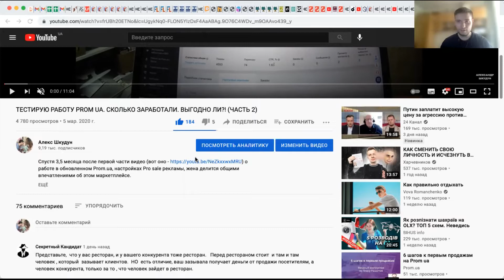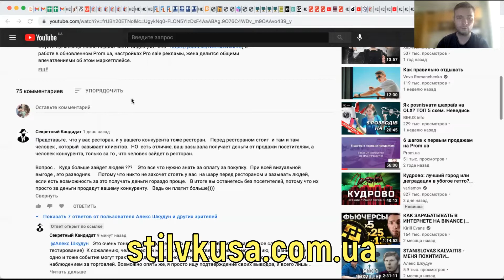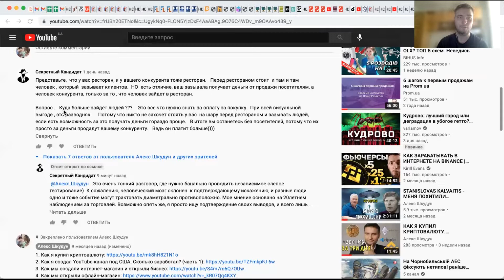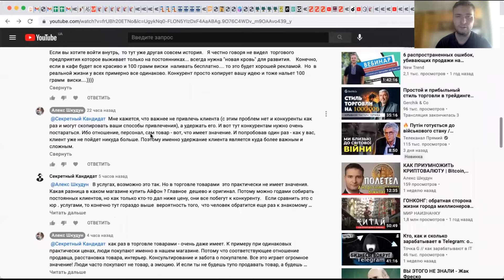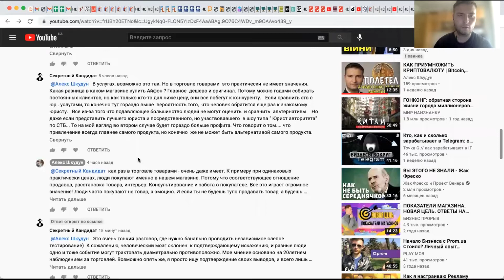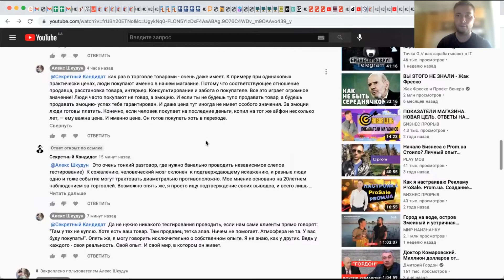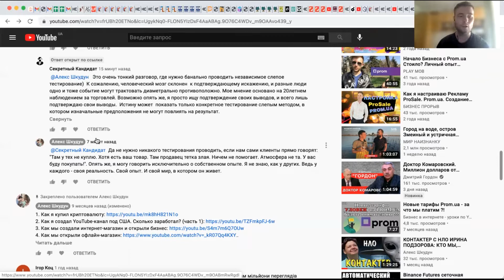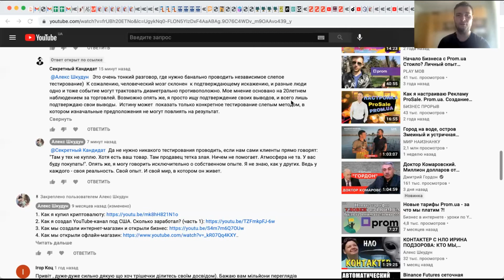КАК ПРОДАВАТЬ ТОВАРЫ ИЛИ УСЛУГИ ТАК, ЧТОБЫ К ВАМ ВОЗВРАЩАЛИСЬ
Сегодня поговорим о том, что важнее - привлечь клиента или удержать его. Как продать товар или услугу таким образом, чтобы клиент остался доволен и пришел/обратился к вам еще раз.

Я поделюсь личным опытом и расскажу, как это все происходит в нашем с женой магазине "Стиль вкуса". И раскрою главный, на мой взгляд, секрет продаж!